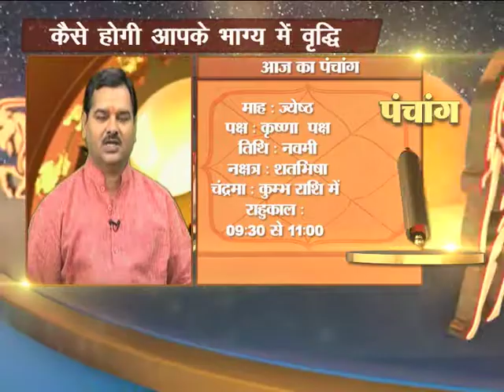Bhagyoday Seg 1 At Livetoday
Bhagyoday Seg 1 At Livetoday News Channel